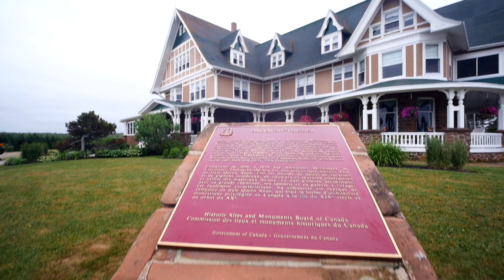Dalvay by the Sea Hotel - PEI